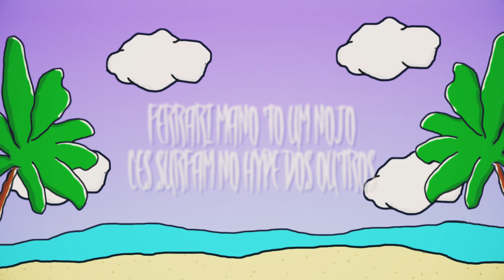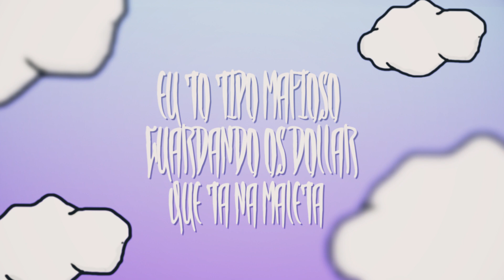Pedrosa x Dido - Zen (Lyric Oficial)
Sample: Silence - Rêve Lucide

Prod: pdr0sa
Composição e Voz: Pedrosa e Dido
Produção Visual: Takada

OBRIGADO! :D